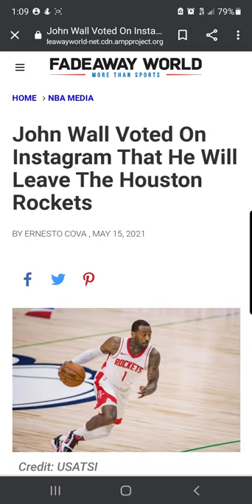John Wall voted on Instagram that he will leave the Houston rockets